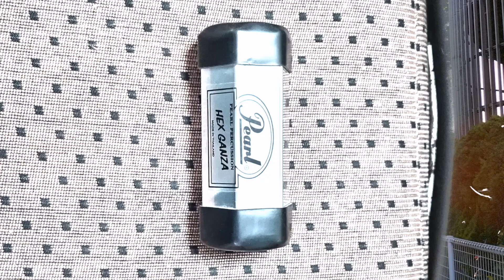Seven Champions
Recording Equipment：
Contemporanea Cuica,
Homemade Hi Hat,
Homemade Snare Drum,
HUTTL Trumpet,
Natural Trumpet,
Bugle,
Nikkan Alto Horn,
YAMAHA Mellophone YMP-201,
Homemade Overtone Flute Fujara Koncovka,
Homemade Natural Bass Clarinet,
REMO Frame Drum,
MEINL Tambourin,
MEINL Maracas PM2BK,
Pearl HEX GANZA,
LP Shake It Shaker,
REMO Frame Drum,
Homemade Timpani,